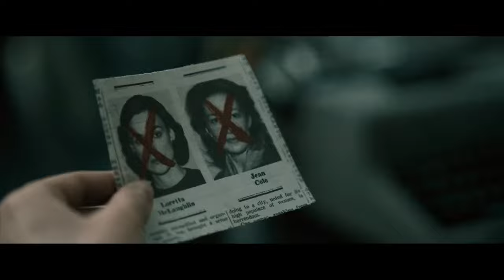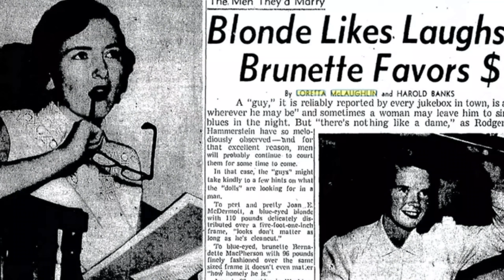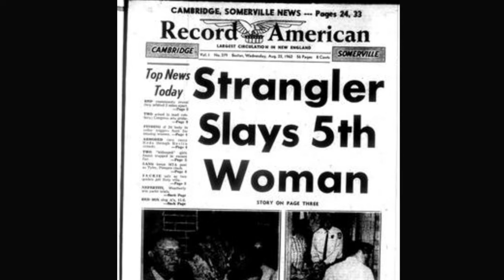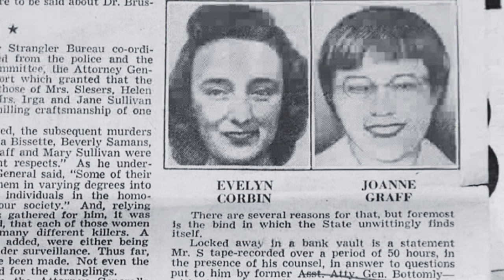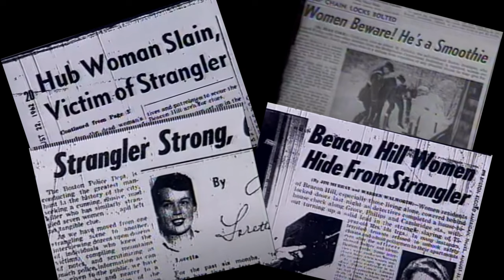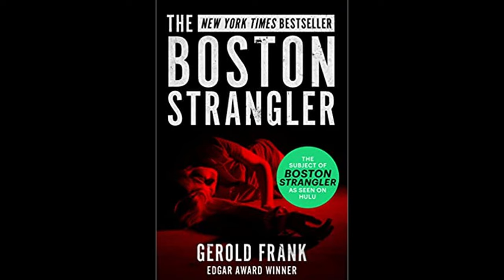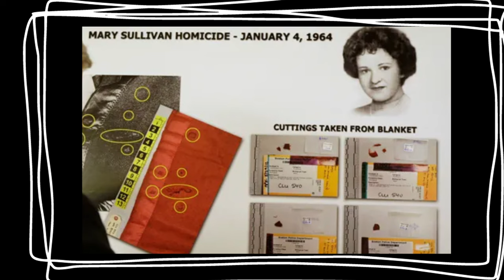What's True and What Isn't in Hulu's Boston Strangler Movie? | Who Were The Real Women In The Story?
Wonder what's true and what's not in the 2023 Hulu original movie, Boston Strangler? Let's find out if investigative reporters Loretta McLaughlin (played by Keira Knightly), and Jean Cole (played by Carrie Coon) real-ly did all that is portrayed in the film.

The Boston Strangler case is one of the most intriguing and terrifying murder mysteries in American history. For years, investigators tried to unravel the mystery of who the Boston Strangler really was, and whether there was more than one man responsible for the murders of 11, or maybe 13 or more, women in the Boston area.

The case became infamous for the gruesome details of the murders and the lack of conclusive evidence over a period of 3 years - all highlighted by one, Loretta McLaughlin.She also linked the murders to the twisted mind of Albert DeSalvo, even before his jailhouse confession. ...or did she?

🎥🎥 More World History Videos 🎥🎥

The GRISLY Fate of Mary, Queen of Scots |A Tragic Life Beyond The French Court of The Serpent Queen

ATTRIBUTIONS
Public domain & Creative Commons lic. via Wikimedia Commons, Wikipedia